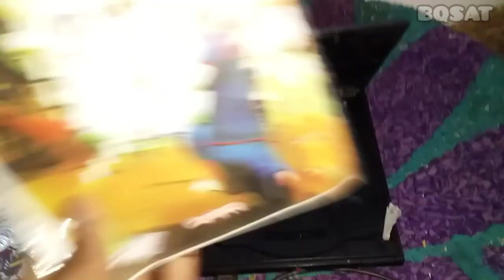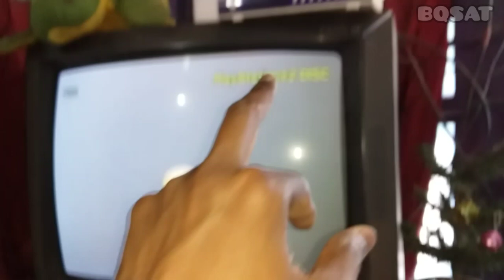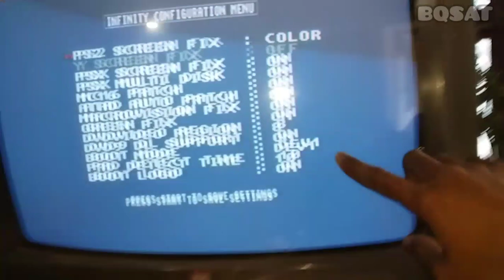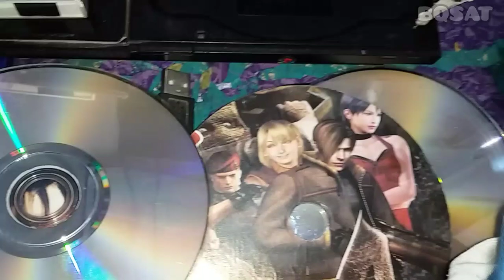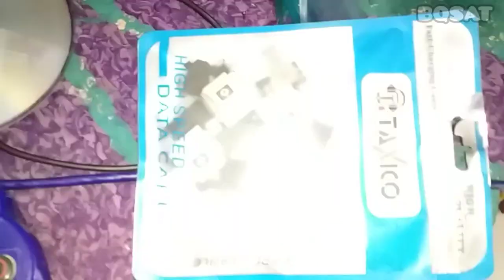Ps2 CD DVD not working | ps2 cd dvd काम नही करती तो क्या करें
dosto is video me aapko dikhaya gaya he sony PlayStation 2 yani ps2 ki cd dvd kaam nahi karti ya game loading problem dekhne ko milti to is condition me aap kese pata karen ki ps2 lens kharab he ya switch kharab he baki aap video me dekh sakte dhanyabad